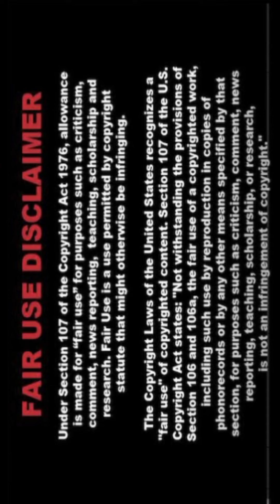❤️‍🔥💚[4K] Real Indian AI Art Lookbook Stunning Stylish Pixcelvibe 🍉 SaGi 237🍏